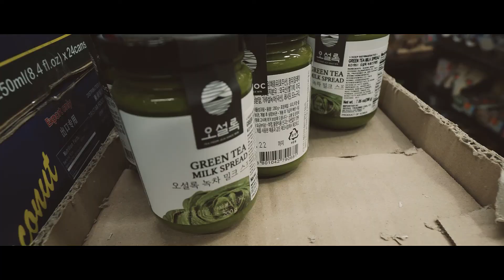My first time in New York City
Our trip to NYC. A wonderful city it was and we'll definitely return one day.